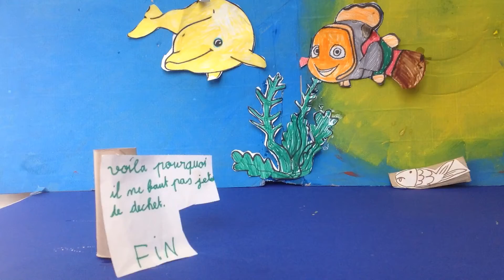Ecole Barnabe Elementaire Atelier du 21/03/2017 (1)